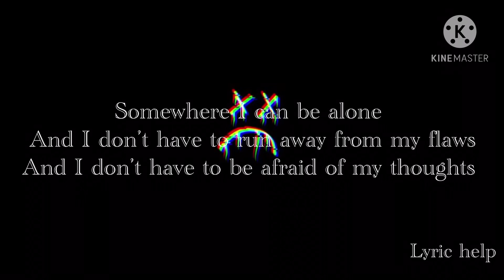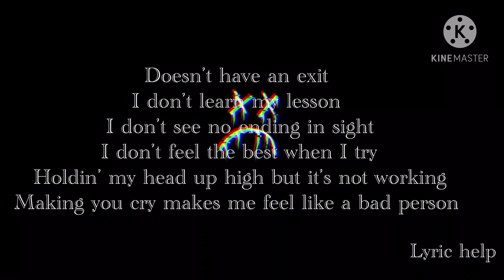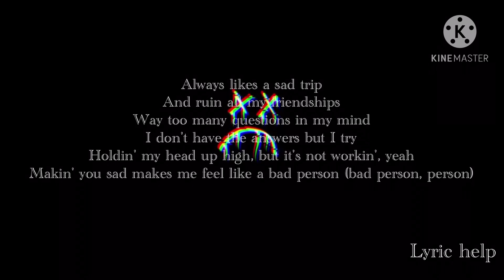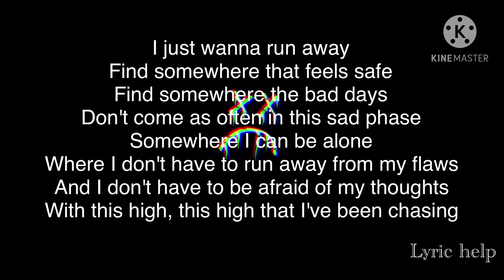NF mikayla sipple- chasing (lyrics)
Double upload NANI!?